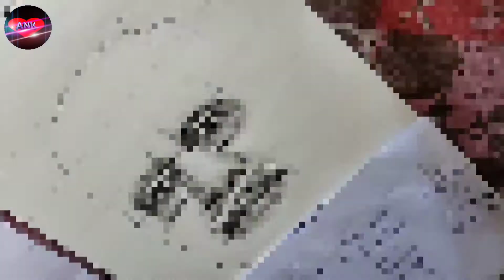Narendra modi|Narendra modi Sketch drawing| shubhojit mondal art|siyaram k art|realistic drawing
hello dosto, main Ankush barman from Assam udalguri aur suagot hai upko hamare aaj ke ish video mein...

about video .

dosto ye Mera drawing video hai isme mein drawing banake upload Kiya hun. dosto agor up drawing banana yeh drawing video dekhna pasand karten hai toh ish video ko pura dekhiye bohot majah ayega yeh Mera up se bawdah raha dosto❤️💝💖💖